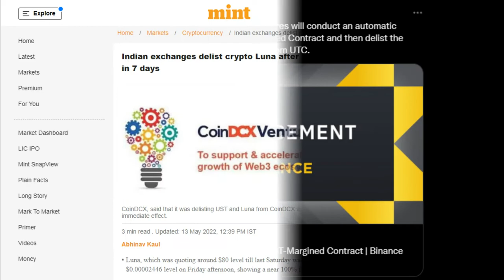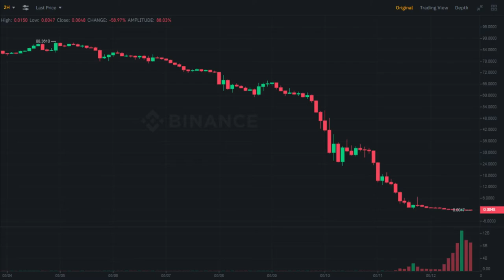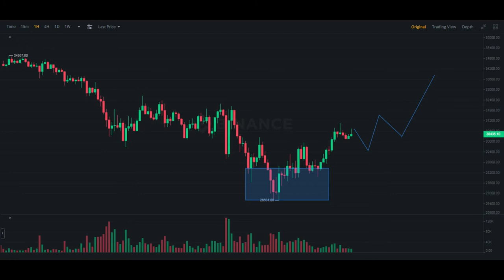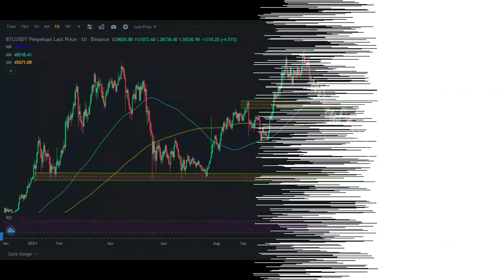Bitcoin Chart Analysis | Market Update | Bitcoin Price Prediction | Crypto Minders